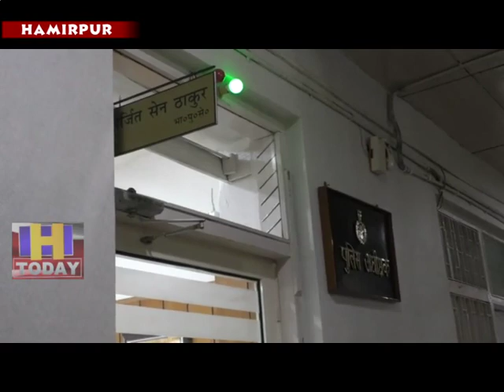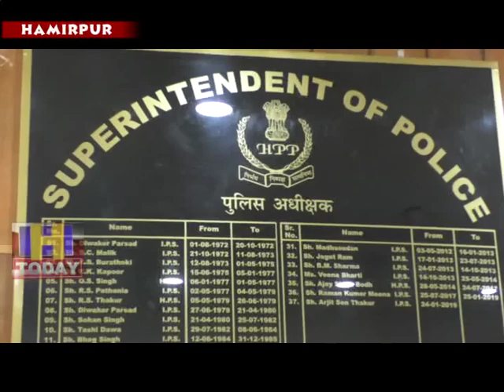6 JULY N 4 The youth has blown 1.5 lakh rupees from the account of the minor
फेसबुक पर दोस्ती करने के बाद एक युवक ने नाबालिग के साथ पहले शारीरिक संबंध बनाए और बाद में उसके परिजनों के खाते से डेढ़ लाख रुपये उड़ा लिए